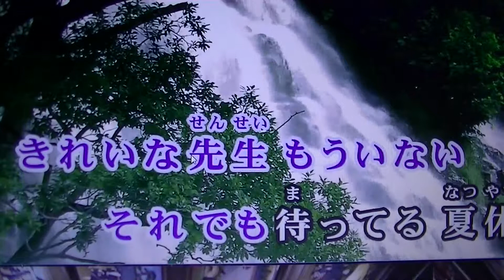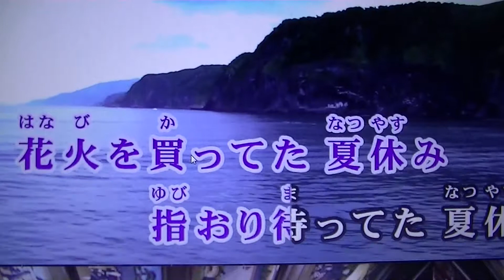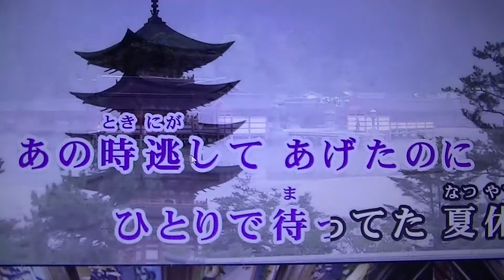00187 夏休み 中村周二cover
吉田拓郎さんの唄